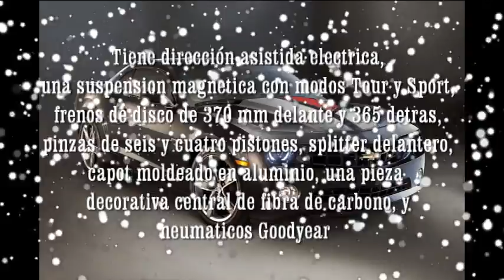CAMARO ZL1 2012.avi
Un carro especial pero muy especial!!